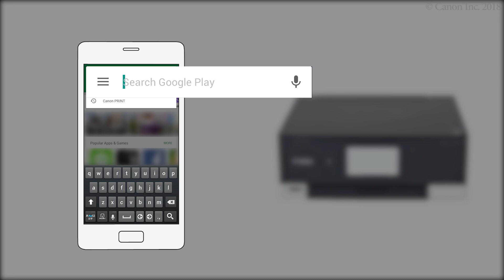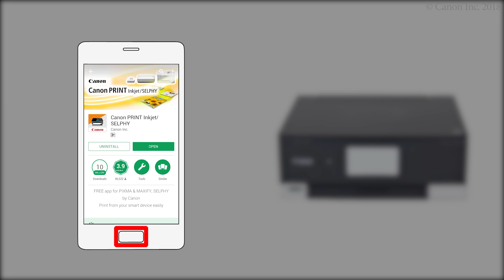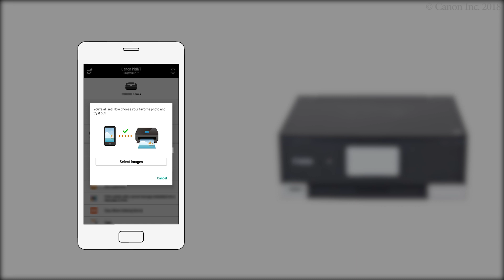Enabling printing from a smartphone (Android) - 1/2 (TS8200 series)